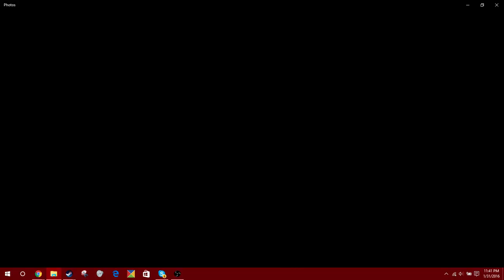Chuck E. Got His Fun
with a bonus bon-*BEEEEEEEEEEEEEEP* at the end.

(alternate titles: caillou got his gun, johnny got grounded)